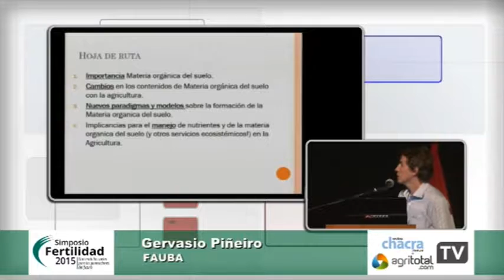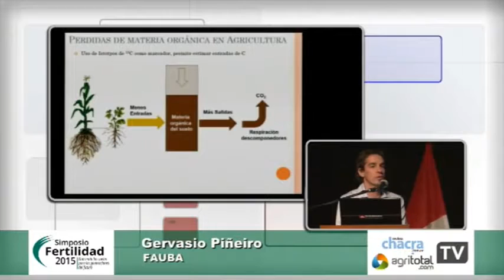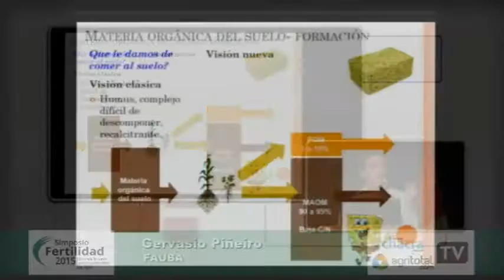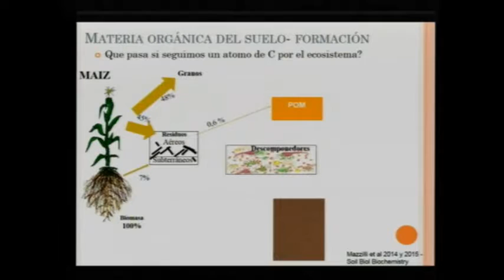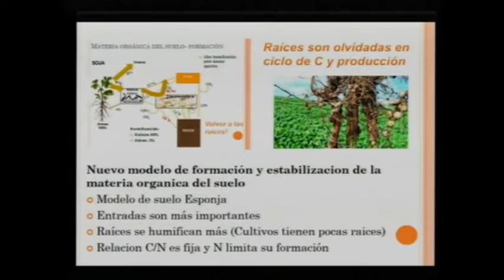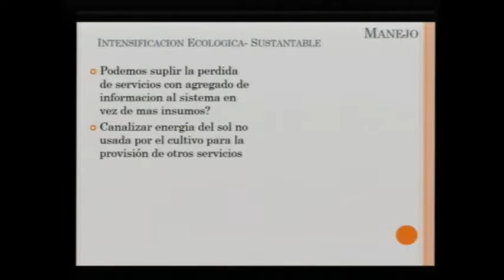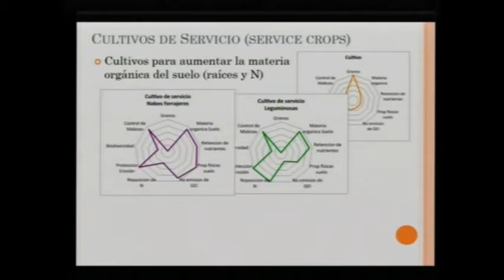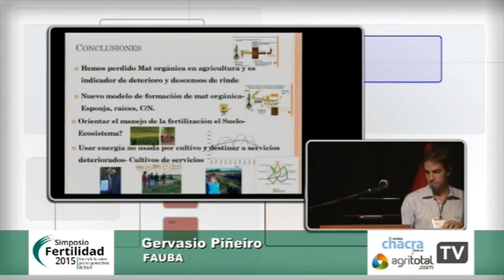Simposio Fertilidad 2015 Gervasio Piñeiro